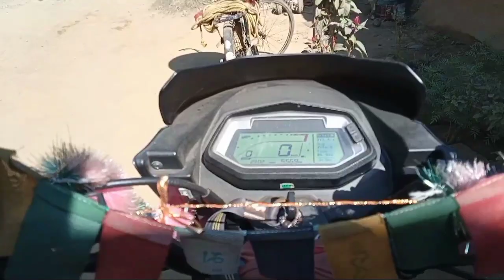যোৱা কালি দিনতেই চোৰ সোমাই খুৰী ঘৰত